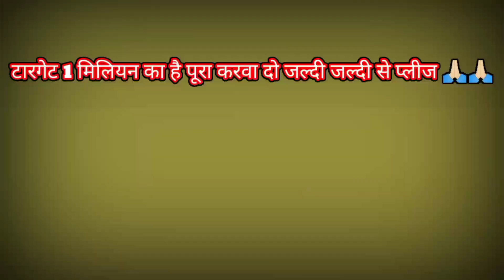Mujhe Aapki Jarurat He Aaj Please Help Me.....😭😭🙏🙏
Mujhe Aapki Jarurat He Aaj Please Help Me. 😭😭🙏🙏 ‎@Rekha Deepak Vlogs

rekhadeepakvlog
rekhablog
myfirstvlog
myfirstvideo
Youtubesport
pleasehelpme
pleasehelp
1ksubscribers
koimujhesportkaro
koimujhehelpkaro
1ksubscriberskesepurakare
1ksubscribekesecompletekare
1ksubscribevlog
1ksubscribersyoutubegift
1ksubscriberspekyamiltahe
vlogvideokesebanaye
vlogkesebanaye
vlogging
rekhadeepakvkogs
rekhablog
deepakblog
deepakvlog
vlog channel kese grow kare

Rekha Deepak Vlogs